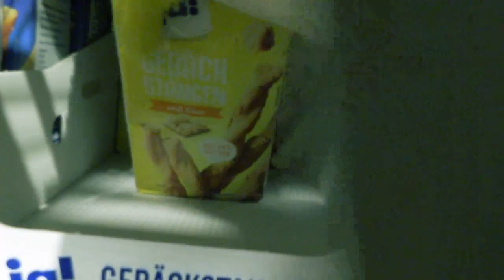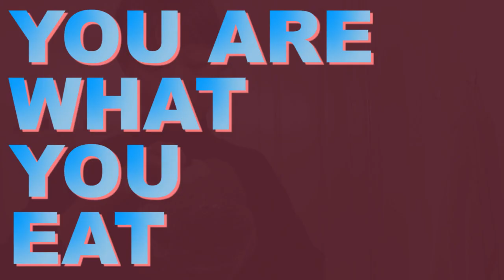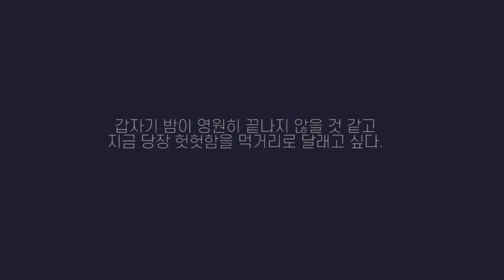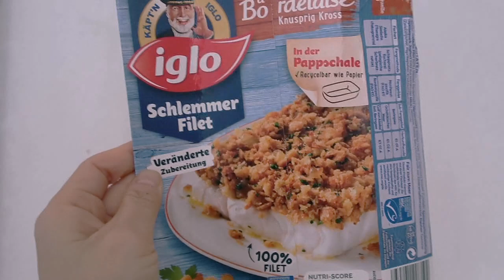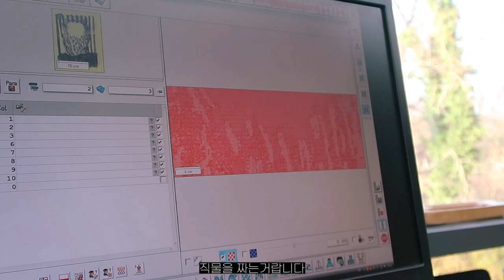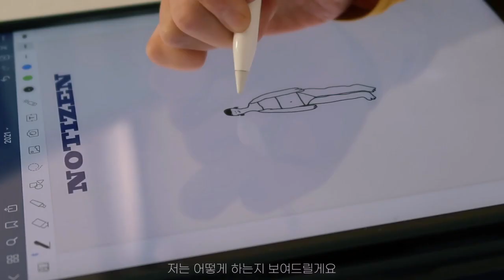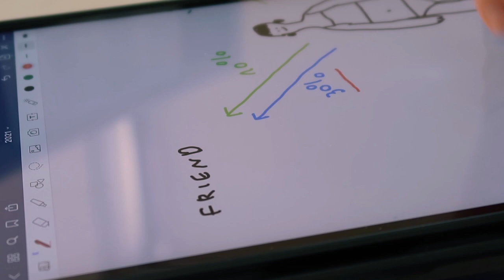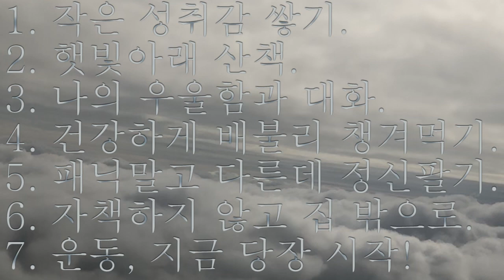우울해서 폭식 빼고 아무것도 못하겠다면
힘내자 힘내자!

    인스타    🔹@yuntreee
       샵        🔹@yuntreee.kiosk